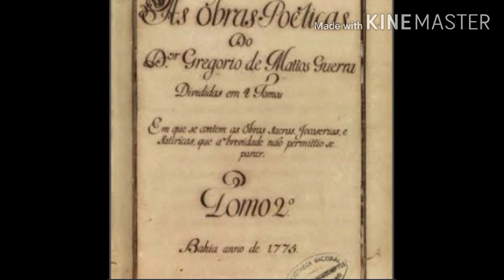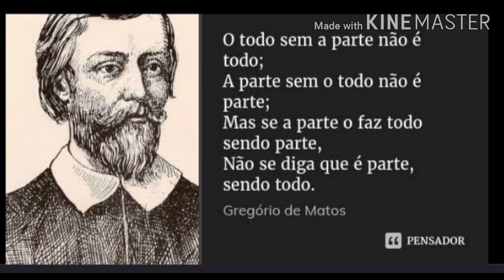A História de Gregório de Matos | O Boca do Inferno | WWC_Histórias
Escritor barroco e primeiro poeta brasileiro.